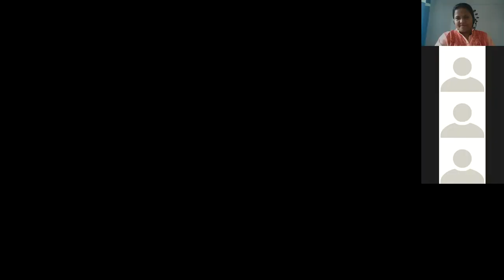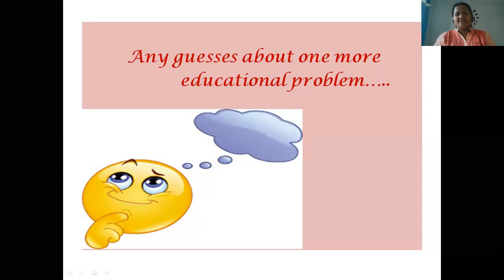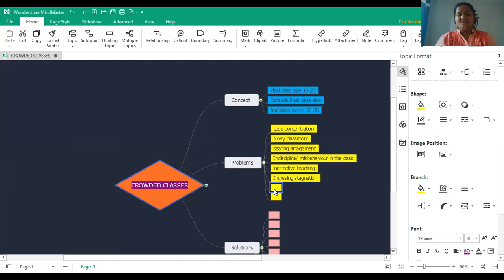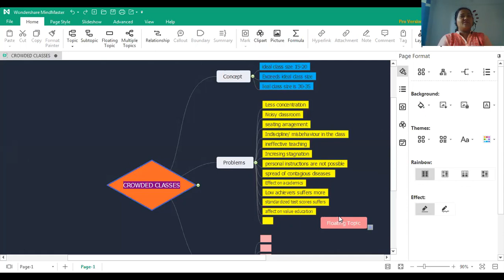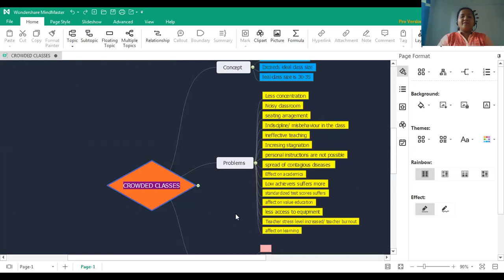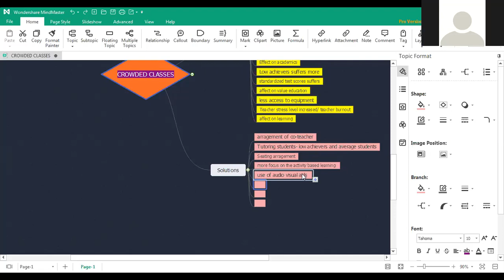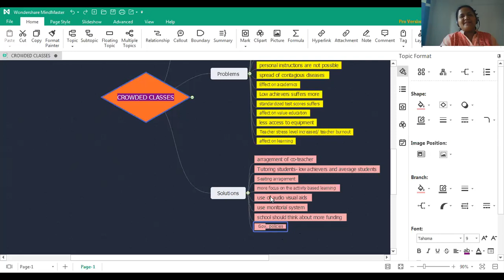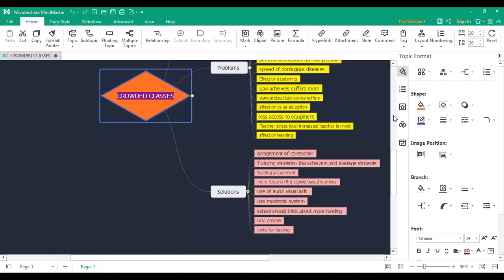Overcrowded Classroom - Concept, Problems created by overcrowded classroom and Solutions on it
Overcrowded classroom issue arises because of the combination of an increase in population and a decrease in funding. In this video concept of the overcrowded classroom,  problems created by overcrowded classrooms, and solutions to overcome this problem are discussed.